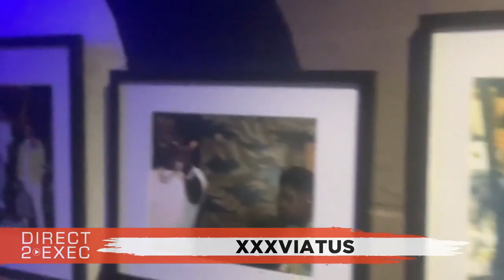XxxViatus (@XxxViatus) Performs at Direct 2 Exec Houston 5/16/23 - A&R at Atlantic Records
Sugar Hill Recording Studios